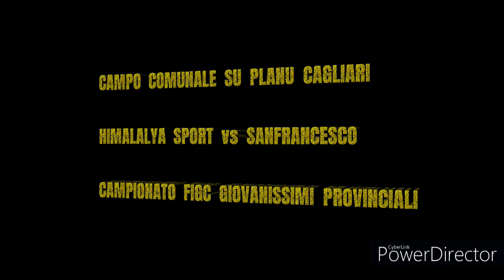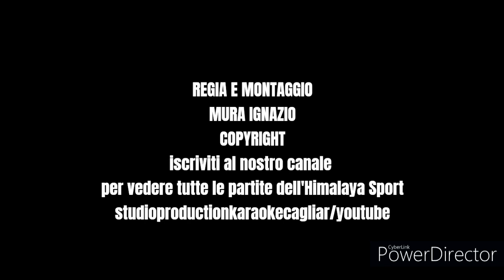Highlights Himalaya Sport San Francesco Quartu S E 0 0 Giovanissi provinciali 21 4 24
al comunale di su planu di cagliari si è svolta 8a partita di ritorno della partita figc del campionato giovanissimi provinciali zona cagliari, tra himalaya sport di cagliari e la sanfrancesco di quartu s.e,
partita molto equilibrata con supremazia per il primo tempo a favore della sanfrancesco di quartu sant'elena, molto meglio al secondo tempo quando i ragazzi del mister Alessandro Piras hanno cominciato a scambiare arrivando varie volte in area, pareggio più che giusto.